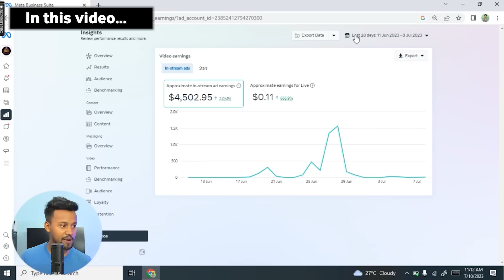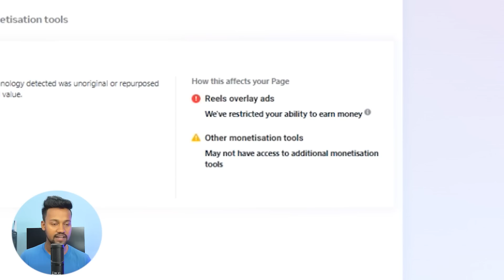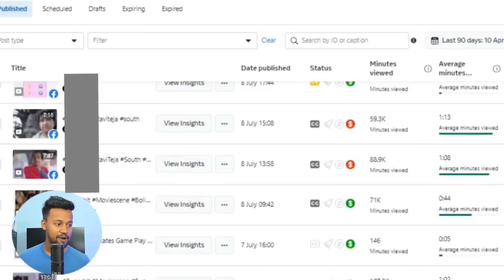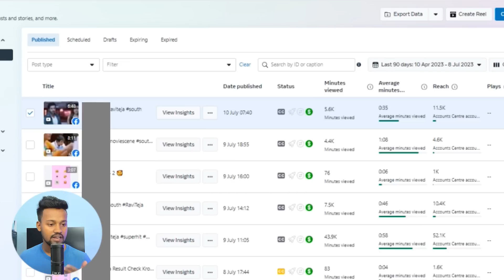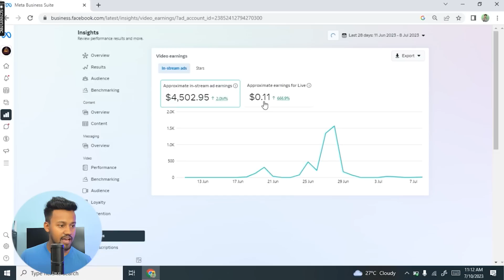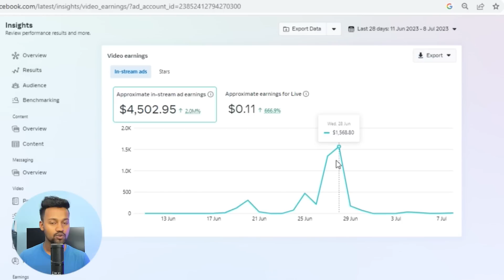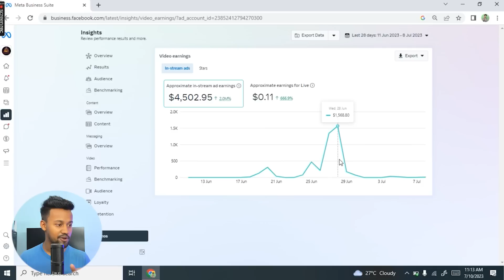₹4 लाख/महिना Facebook पर Movie Clips डालके 🤑 | Without Copyright | Upload Movies On Facebook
Hello Guys, in this video I will show you our one movie clip Facebook page who is making 4 Lakh rupees every month...

My Equipments -

Keywords -